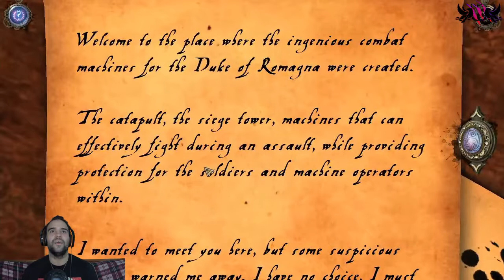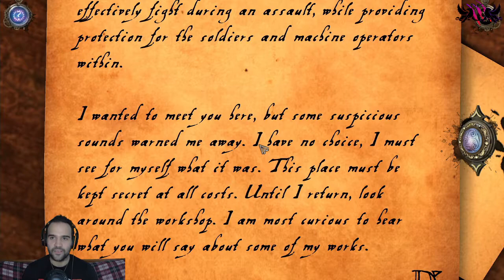The House Of Davinci EP3